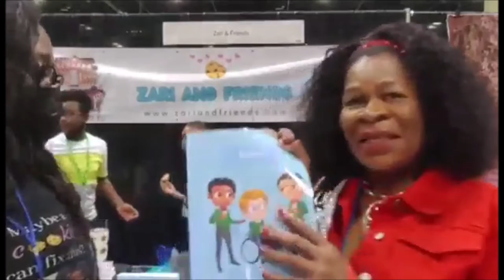Ms Diva Rose @ The Central Florida Kids and Family Expo 2021